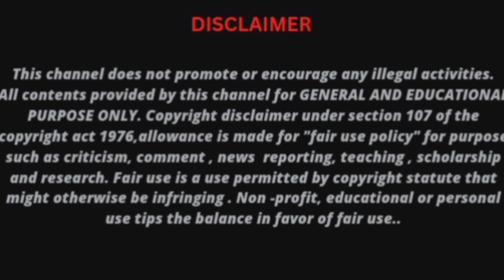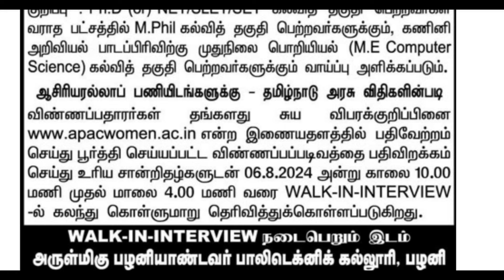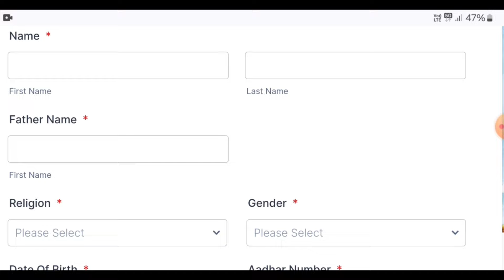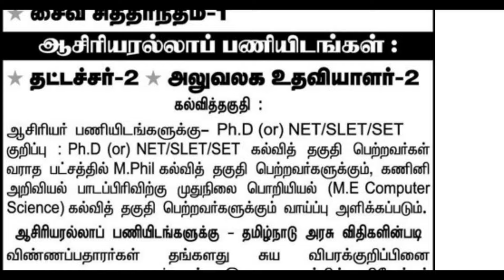office assistant interview 06/08/2024/ link